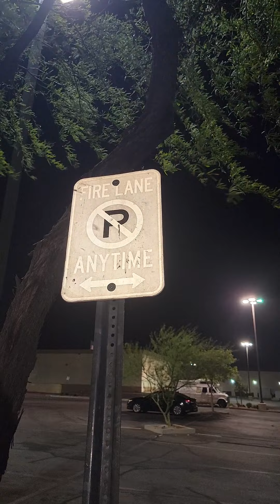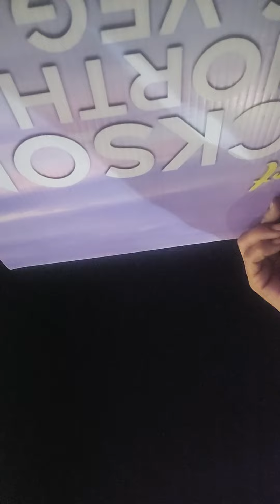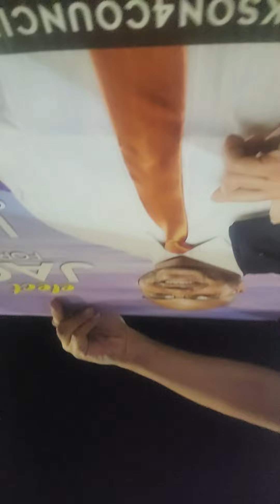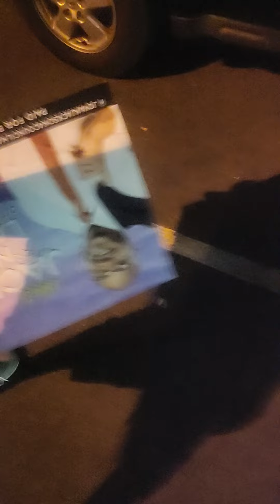GOTV/🤐🙈💓🙊🙉💩☠️👿🖤🤏Is that 👮👮‍♂️👮‍♀️ 🌈 🏳️‍🌈 🌈 Pride Each Vote Count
YA Baby after waiting since Friday the last day of school to pick up minor children for his court ordered visiting and has been at Metro each day of the week for a summer visit..
Kidnappings child abuse hate and frustration are starting to grow and explode. So he decided to blow some steam off by doing something to help make the CPS System held accountable by voting Crocked Steve out for Ozzie Fuma VOTE VOTE 🗳 ☑️ 🗳 ☑️ 🗳 ☑️ 🗳 ☑️